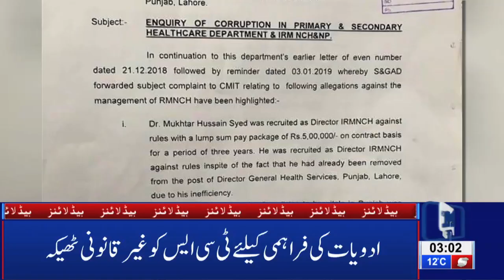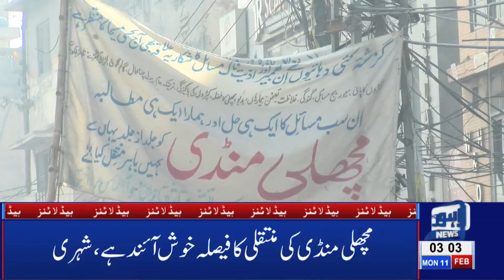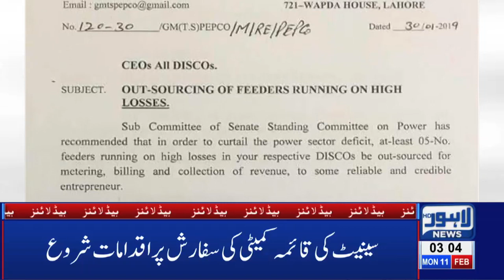03 AM Headlines Lahore News HD – 11th Feb 2019